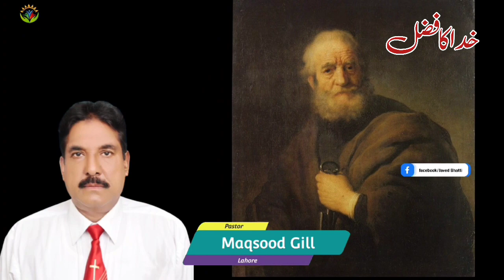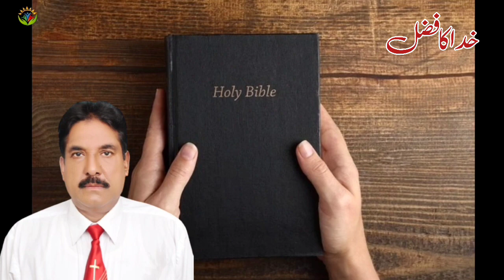Khuda Ka Fazal / By Pastor Maqsood Gill / Javed Bhatti Official